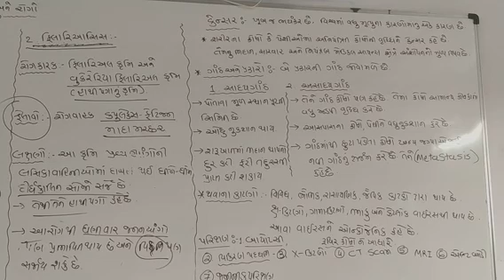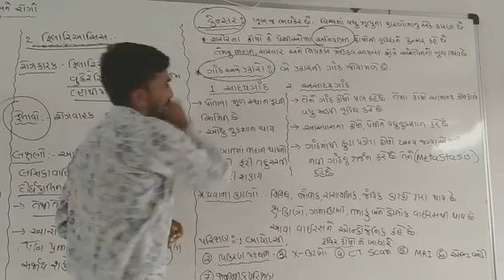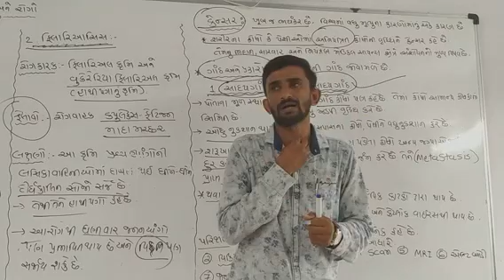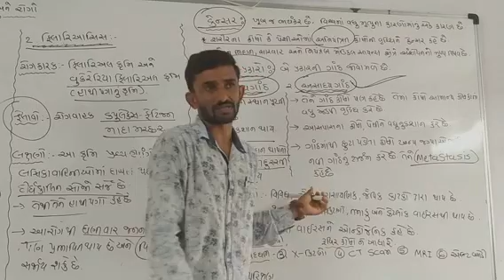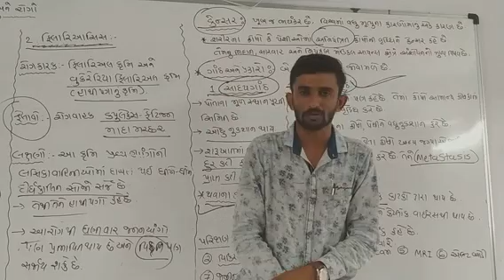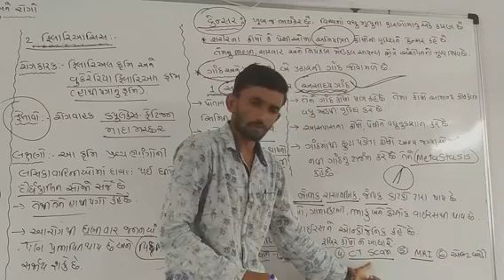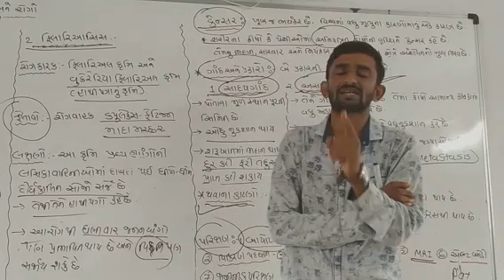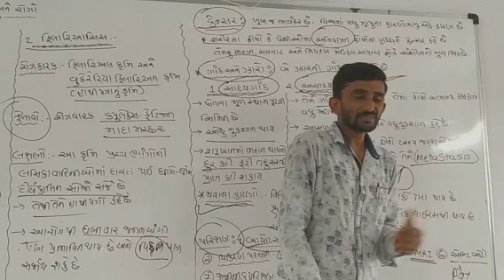Std12 ..manv rogo...Part 6